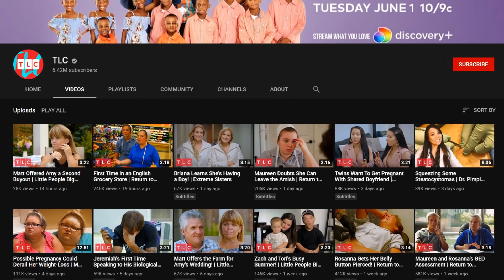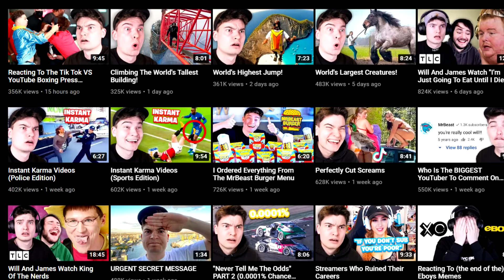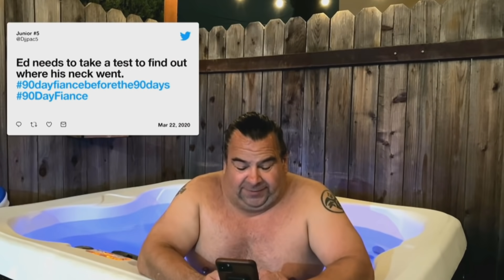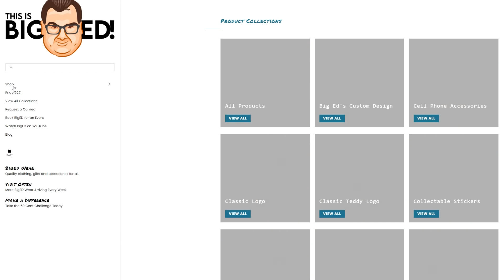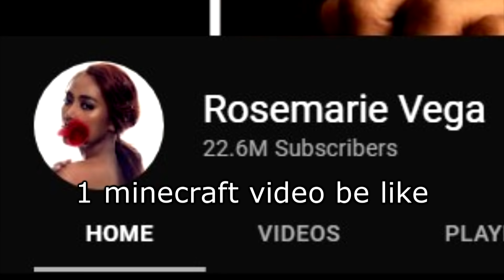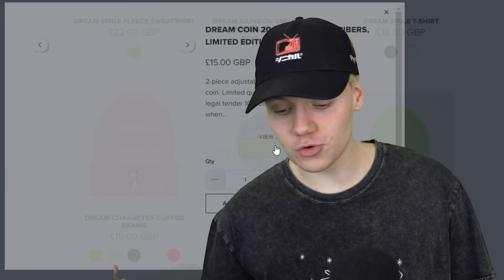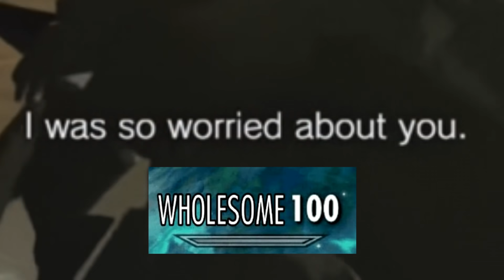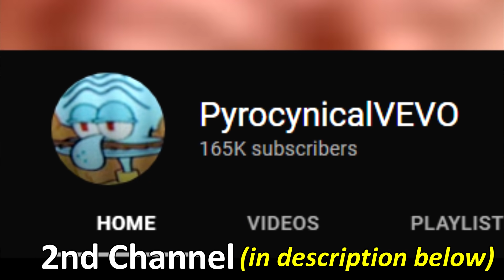Mayo Man's Dark Return...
My long awaited nemesis returns

BROFIST .